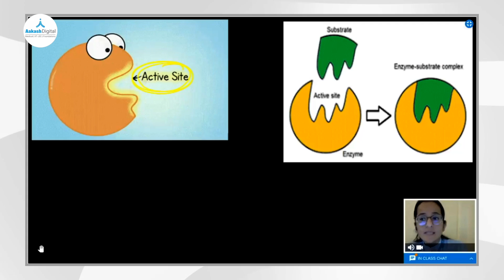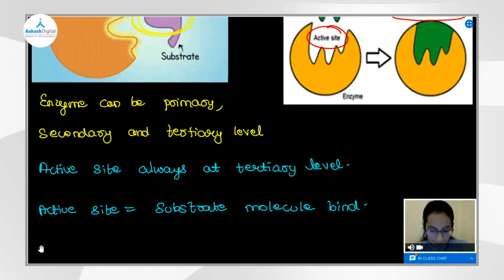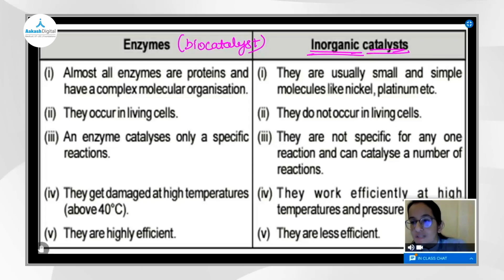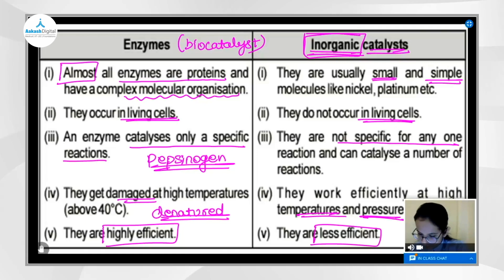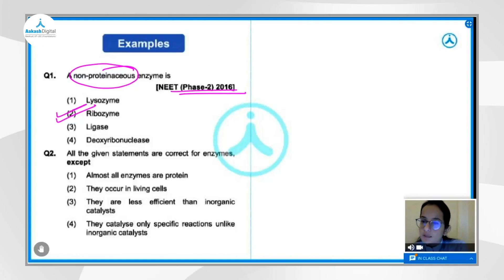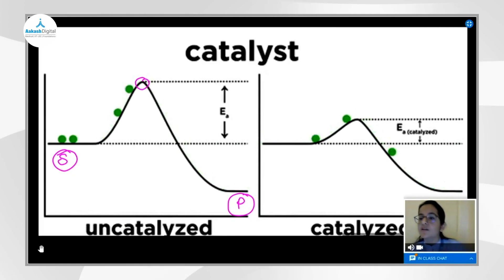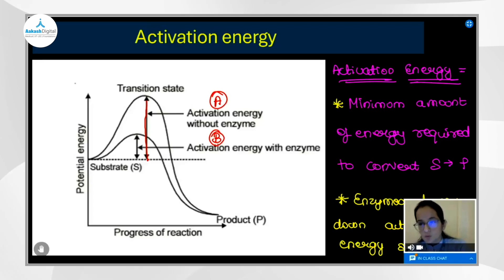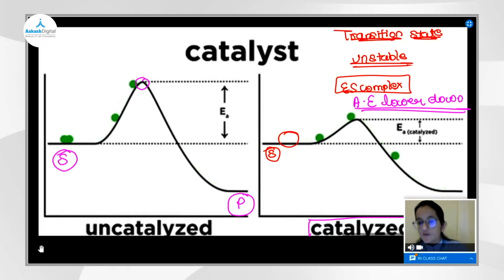Enzymes | Important Concepts & Tricks for NEET 2025 Zoology | Aakash Digital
Struggling with Enzymes for NEET 2025? This complete Zoology lecture by Aakash Digital simplifies enzyme concepts, mechanisms, and functions with clear explanations and NEET-focused insights. Don't miss out on important enzyme-related MCQs and high-yield topics!

With Aakash Digital you get:
✅ Expert-led online coaching for NEET & JEE
✅ Interactive learning for better understanding
✅ High-quality e-study material